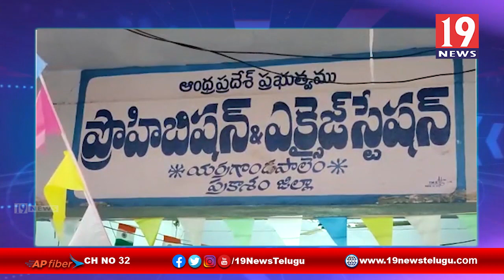ఎన్నికల దృష్ట్యా అక్రమంగా మద్యాన్ని తరలిస్తున్న వ్యక్తులను అరెస్ట్ చేసిన శ్రీనివాస్ చౌదరి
ఎన్నికల దృష్ట్యా అక్రమంగా తెలంగాణ నుండి మద్యాన్ని తరలిస్తున్న వ్యక్తులను అరెస్ట్ చేసిన స్పెషల్ ఎన్ఫోర్స్మెంట్ అసిస్టెంట్ కమిషనర్ శ్రీనివాస్ చౌదరి - ప్రకాశం జిల్లా | 19 Newstelugu